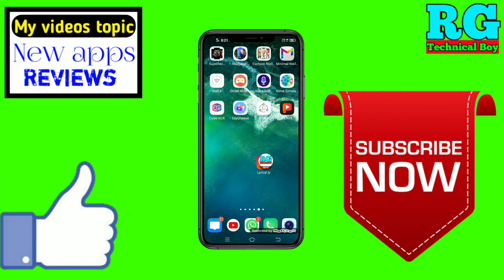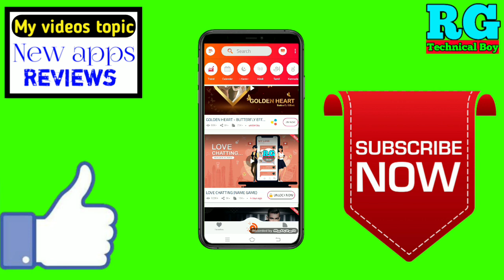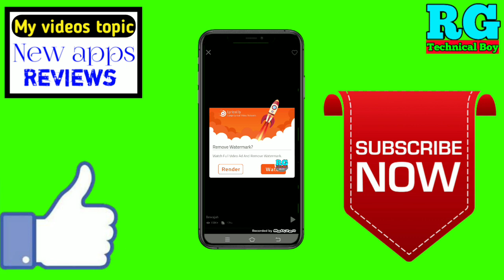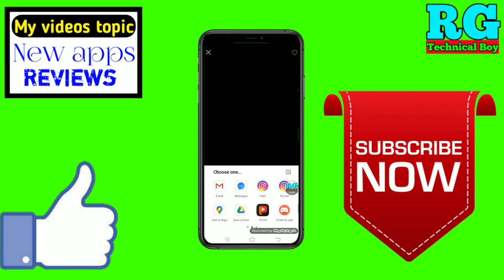lyrics status kaise banaye | how to make lyrics status video | whatsapp status lyrics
नमस्कार दोस्तों आप सभी का स्वागत है हमारे RG TECHNICAL BOY YouTube चैनल में दोस्तों इस वीडियो में आपको बताऊंगा lyrics status kaise banaye | how to make lyrics status video | whatsapp status lyrics

App name👉Lyrical.ly - Lyrical Video Status Maker

Your Queries- 👇
1.lyrics status kaise banaye

2.how to make lyrics status video

3.whatsapp status lyrics

4.lyrics status kaise banaye kinemaster

5.lyrics status kaise banaye

6.photo lyrics status kaise banaye

7.lyrics whatsapp status kaise banaye

8.punjabi lyrics status kaise banaye

9.lyrics wala status kaise banaye

10.gujarati lyrics status kaise banaye

11.best lyrics status kaise banaye

12.cg lyrics status kaise banaye

13.lyrical me status kaise banaye

how to make lyrics status video in kinemaster
how to make lyrics status video on android
how to make lyrics status video in pc
how to make lyrics status video
how to make lyrics song whatsapp status video in kinemaster
how to make lyrics song whatsapp status video in kinemaster in hindi
how to make lyrics song whatsapp status video in kinemaster in telugu
how to make lyrics song whatsapp status video in kinemaster tamil
how to create whatsapp status lyrics video in tamil

   ___________//My gadgets\\__________